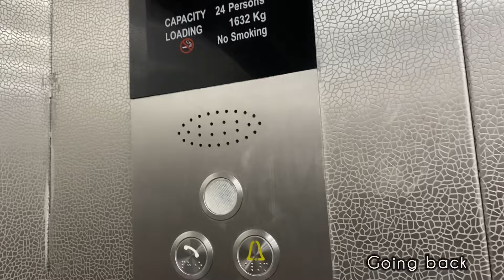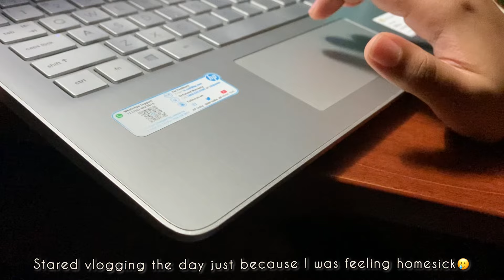First day as a third year BTech student in VIT Chennai| Daily life vlogs| 15th July 2024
Musician: Philip E Morris

Musician: @iksonmusic